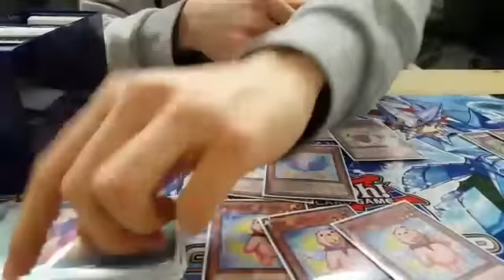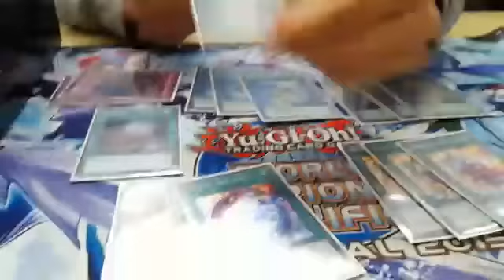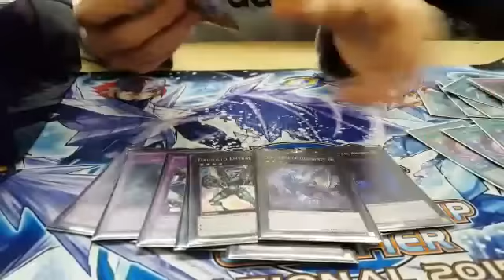TOY VENDOR STAR SERAPH DECK PROFILE DECEMBER 2015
Quando abbiamo fatto la profile a questo mazzo eravamo increduli.
Geniale. Complimenti al nostro amico Mirko, che è riuscito a creare davvero qualcosa di bello.
-Simoh